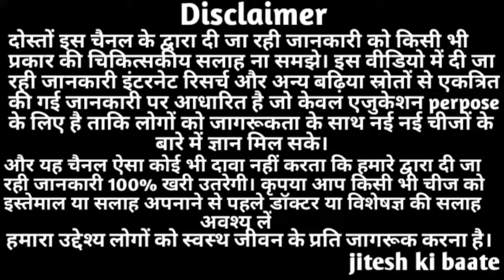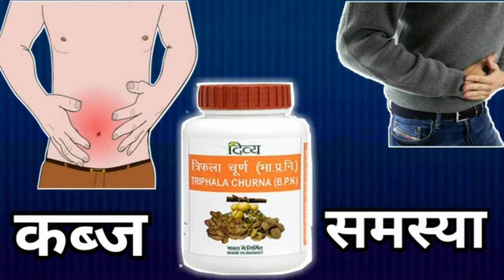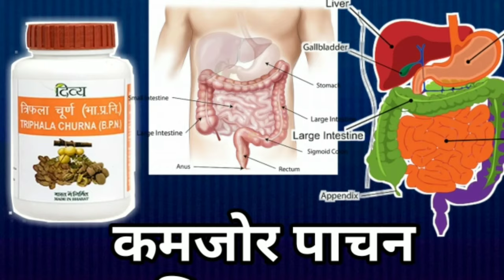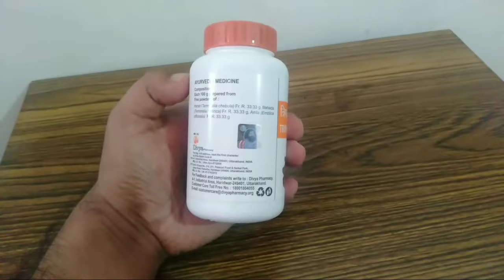Triphala Churna Benefits In Hindi | How To Use | Side Effects And Review In Hindi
topic cover:-
1) patanjali triphala churna benefits
2) patanjali triphala churna ke fayde
3) benefits of triphala churna